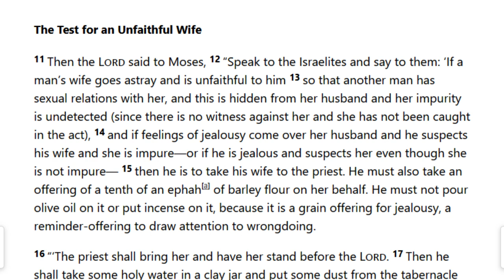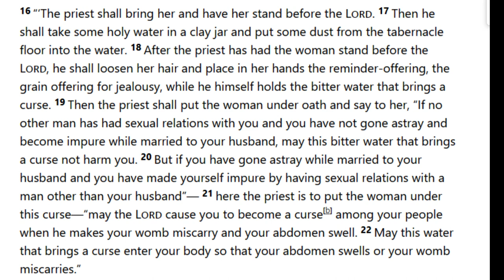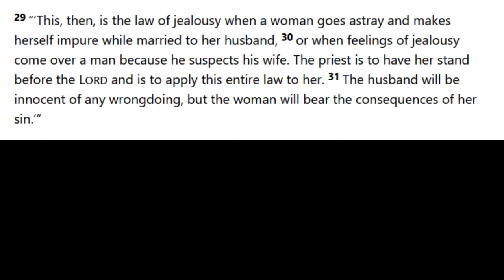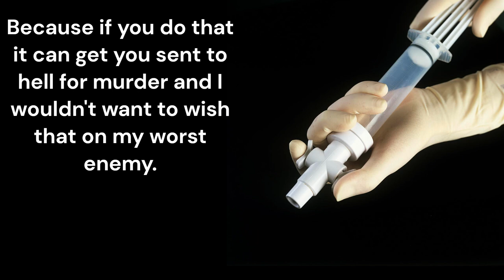Abortion in book of numbers?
Does the bible endorse abortion? Some people think this chapter in the Book of Numbers does just that. I don't think so and here's why.